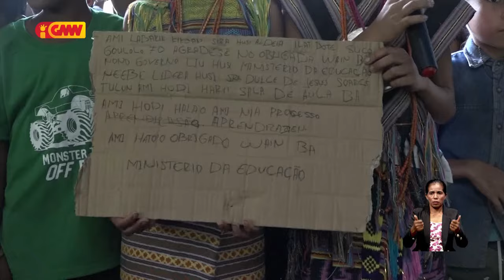Komunidade iha Suku Goulolo Postu Administratvu Kailaku seidauk senti benefísiu husi ukun an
Komunidade iha Suku Goulolo Postu Administratvu Kailaku seidauk senti benefísiu husi ukun an tanba seidauk asesu estrada no eletrisidade